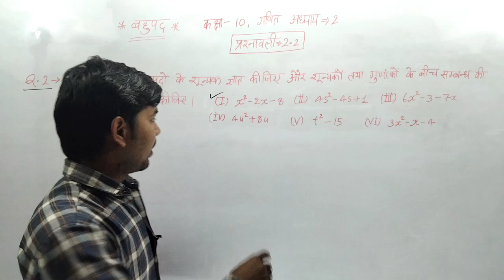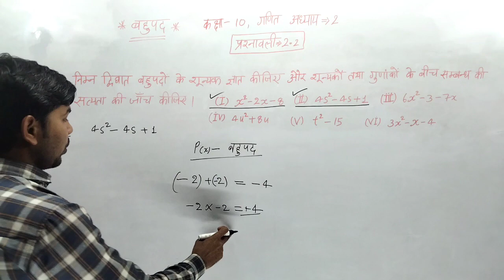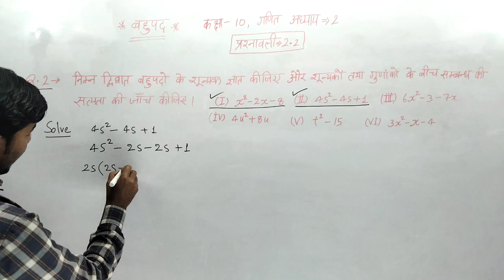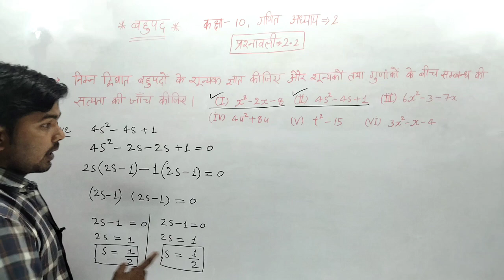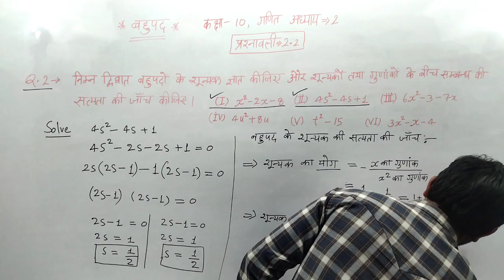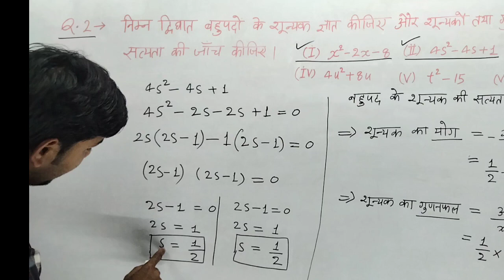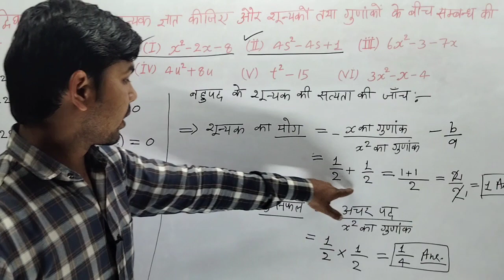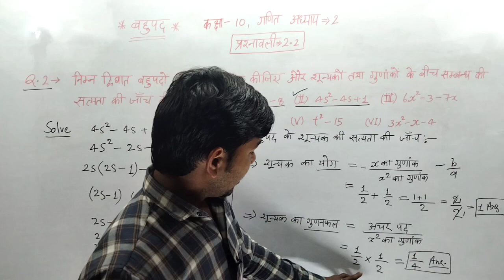शून्यकों तथा गुणांकों में सम्बंध | NCERT । बहुपद class 10 | शून्यकों‌‌_का_मान‌‌‌‌‌_ज्ञात_करे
A Pair Of Knowledge
       स्वागत है आपका मेरे यूट्यूब चैनल A Pair Of Knowledge (ज्ञान की एक जोड़ी) में।
इस वीडियो के माध्यम से हम सीखेंगे कक्षा 10 प्रश्नावली 2.2 में किस तरह से बहुपदों के शून्यकों का मान ज्ञात करते हैं। तथा शून्यको के गुणांको के सम्बंध की सत्यता की जांच कैसे करते हैं।

विशेष सूचना :-
कॉपीराइट अधिनियम 1976 की धारा 107 के तहत कॉपीराइट अस्वीकरण, आलोचना, टिप्पणी, नई रिपोर्टिंग, शिक्षण, छात्रवृत्ति, और अनुसंधान जैसे उद्देश्यों के लिए "उचित उपयोग" के लिए भत्ता दिया जाता है, कॉपीराइट क़ानून द्वारा उचित उपयोग की अनुमति है जो अन्यथा उल्लंघन हो सकता है , गैर-लाभकारी, शैक्षिक या व्यक्तिगत उपयोग संतुलन को उचित उपयोग के पक्ष में बताता है।

बहुपद
बहुपद class 10
बहुपद का भाग
बहुपद कक्षा 10
बहुपद किसे कहते हैं
बहुपद x2-3 के शून्यक ज्ञात कीजिए
बहुपद के गुणनखंड
बहुपद के सवाल

बहुपद प्रश्नावली
बहुपद प्रश्नावली 2.2
बहुपद प्रश्नावली 2 पॉइंट 2
बहुपद प्रश्नावली 2.1
बहुपद प्रश्नावली 1
बहुपद प्रश्नावली 2
बहुपद प्रश्नावली 2 पॉइंट टू

बहुपद प्रश्नावली 2.2 का सवाल
prashnavali 2.2 ke sawal
prashnawali 2.02 ka sawal
prashnavali 2.2 ka teesra sawal
math ka 2.2 ka sawal

polynomials class 10 ex.
polynomials class 10 exercise 2.2 question 2
polynomials class 10 exercise 2.2 question

rs aggarwal class 10 polynomials solutions polynomials class 10 polynomials solutions

polynomials class 10 exercise
polynomials class 10 exercise 2.2 question 1
polynomials class 10 exercise 2.2 solutions
polynomials class 10 ncert solutions exercise 2.2 question 2
polynomials class 10 ncert solutions exercise 2.2 question 1
rd sharma class 10 polynomials exercise 2.2 solutions

polynomials_class_10 polynomials_class_10_ex_2.2 polynomials_class_10_ex.

✅Social Media Links पर आप मुझे फॉलो कर सकते हैं-

ABOUT ME -
Surendra Kumar
From - Bawain, Bayawan, Sant Ravidas Nagar Bhadohi (Uttar Pradesh) - 221308